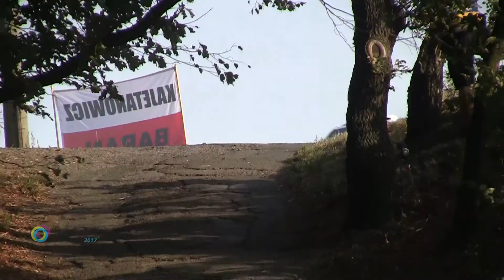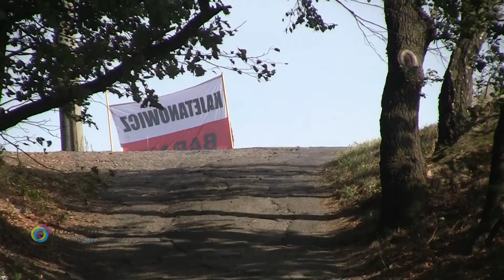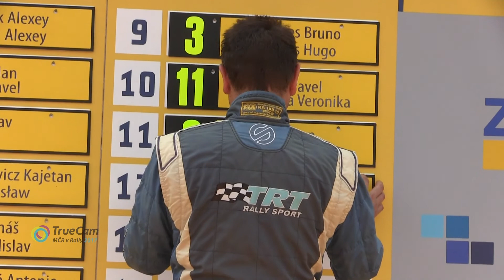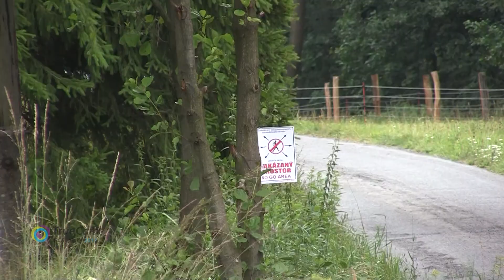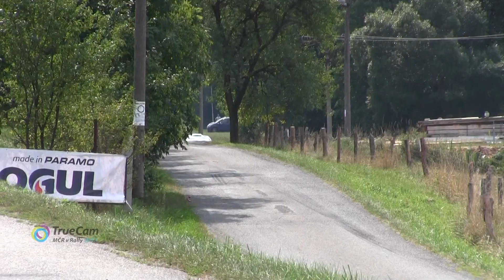Barum Czech Rally Zlín 2017 | 27 | Roman Odložilík - Martin Tureček